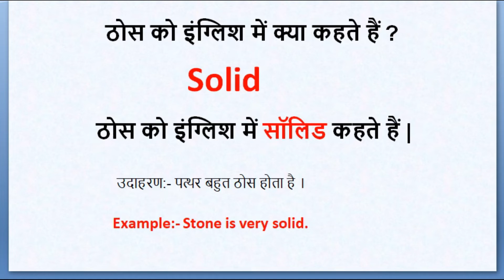ठोस को इंग्लिश में क्या कहते हैं ? | thos ko english mein kya kahate hain | million word channel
ठोस को इंग्लिश में क्या कहते हैं ?
ठोस को इंग्लिश में सॉलिड कहते हैं |

Spelling : - Solid